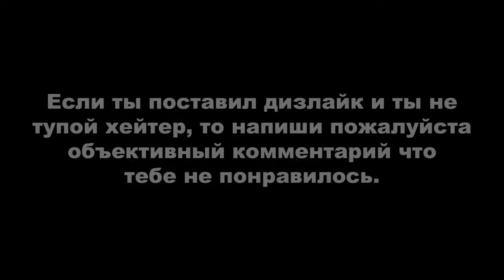BEYOND: TWO SOULS / ЗА ГРАНЬЮ: ДВЕ ДУШИ ► ИНСТРУКТАЖ + ЛОГОВО ДРАКОНА